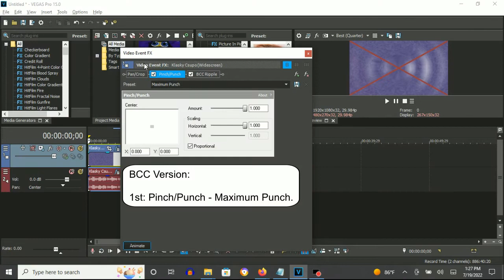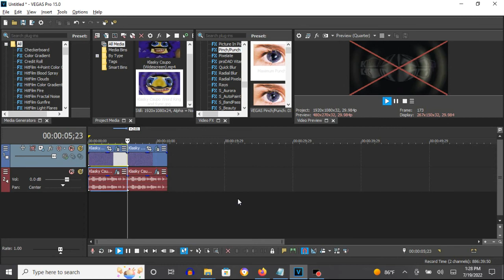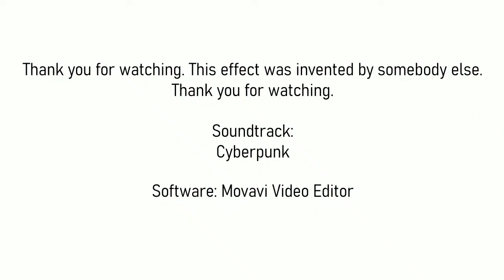How To Make Weird Ring&Sync On Vegas Pro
How To Make Weird Ring&Sync:

(VideoFX)

BCC Version:

1st: Pinch/Punch - Maximum Punch

2nd: BCC Ripple - Weird Ring&Sync

After choosing "(Default)", let's customize the three adjustments below.

Radius:       544.22
Height:        57.14
Wave Width:   160.00

NewBlue Version:

1. Pinch/Punch - Maximum Punch

2. Invert - (Default) or 100% Inversion

3. Newblue ME Ripple - Weird Ring&Sync

X: 0.0
Y: 0.0

Amplitude: 52.0
Frequency: 8.5
Speed:    82.0
Fade:      0.0
Shading:  28.0
Warp:      0.0

4. Invert - (Default) or 100% Inversion

(AudioFX)

1st: Effect (Orange Vocoder) - WEIRD RING&SYNC

Klasky Csupo in Weird Ring&Sync
30,252 views

Klasky Csupo in Weird Ring&Sync (Newblue ME Ripple Version)